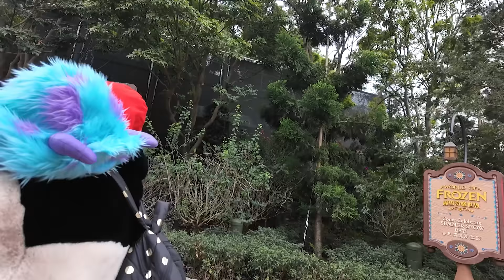พุฒจุ๋ย หูยดีอ่าาาาาาาา EP.61 | พีร์เจเที่ยวฮ่องกง Disneyland ครั้งแรก !!!